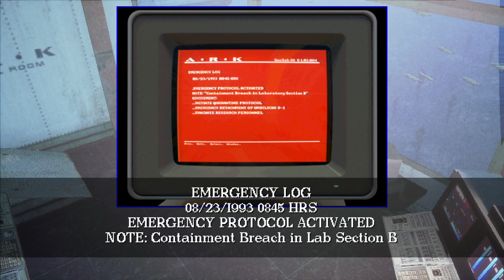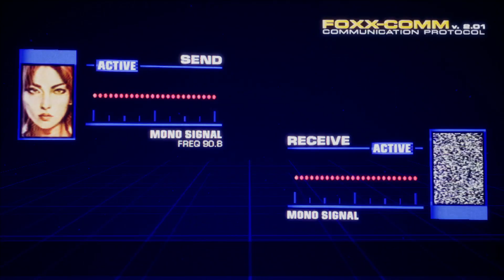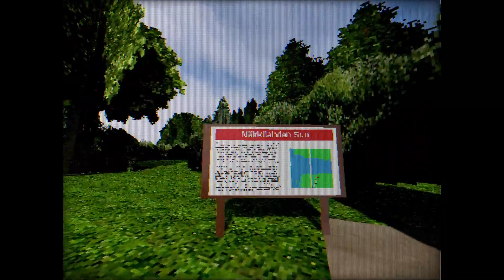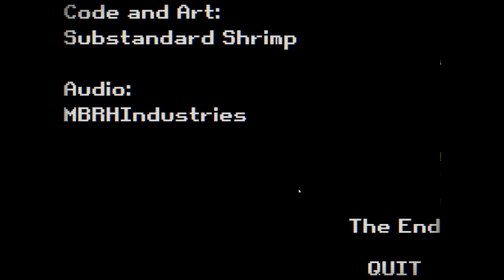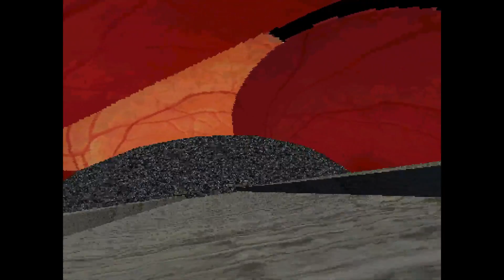Illogicoma :// Indie Game Showcase! - HPS1 Summer of Shivers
Mostly games from HPS1 Summer of Shivers. I also played Courage the Cowardly Dog, but i will be replaying that later and uploading it then as it ended up being a bit of a tech stream.

If you like what you see, come follow the twitch channel!

Part of the Vikings of Twitch network. Please check out some of our other great streamers, you won't regret it!

You can also come and join us over at the Vikings of Twitch discord for updates, announcements and live notifications as well as fun goofs and a ton of seal gifs.